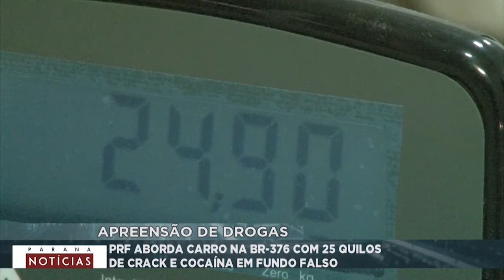PARANÁ NOTÍCIAS - 14/02/2020